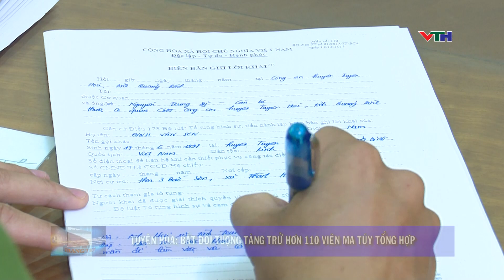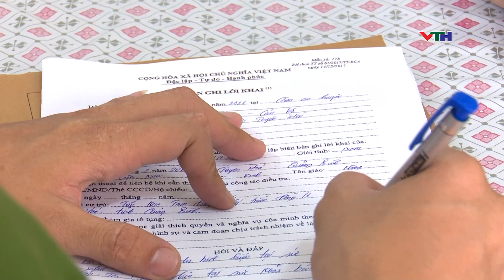Tuyên Hóa Bắt đối tượng tàng trử hơn 110 viên ma túy tổng hợp